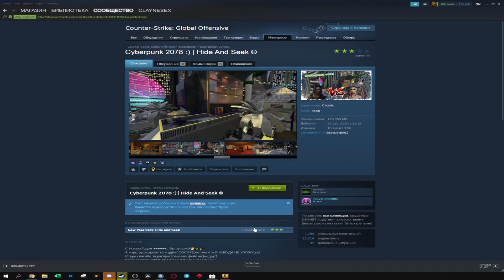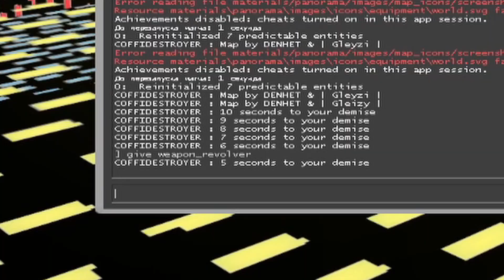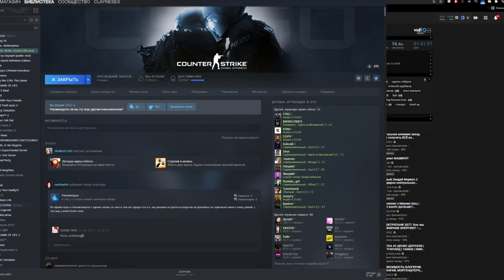Банда Ютуб за кадром - Олежа и Кирюша, скиллтесты и работа в такси!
Вы не ждали, а мы записали! Долгожданная для многих рубрика за кадром банда ютуб! В ролике вы увидите много смешных моментов, как Олежа и Кирюша проявляют любовь и заботу, как мы проходим скиллтесты и мечта Кирилла - работа в такси.